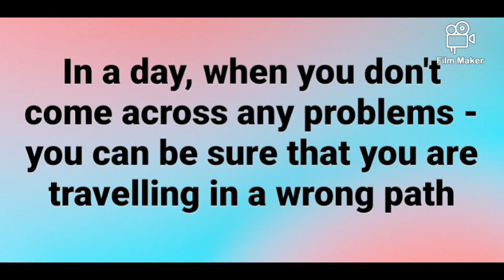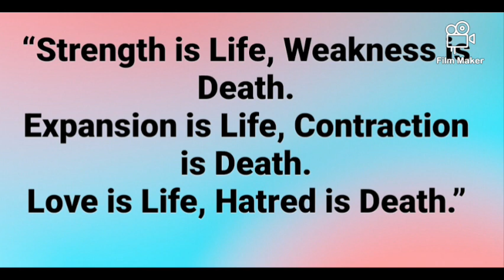Swami Vivekananda quotes 🧘